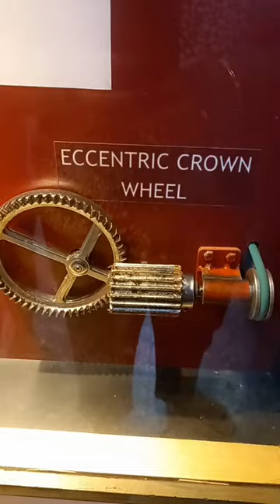Eccentric Crown Wheel Working Mechanism